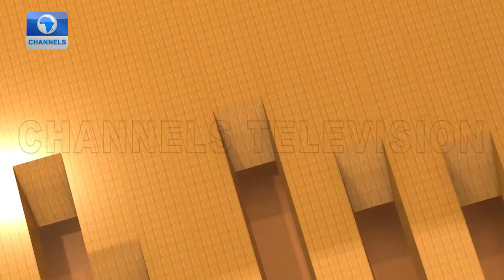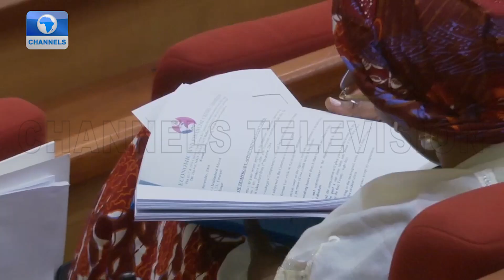The Gavel | Top Political Stories During The Week| 27/02/2021